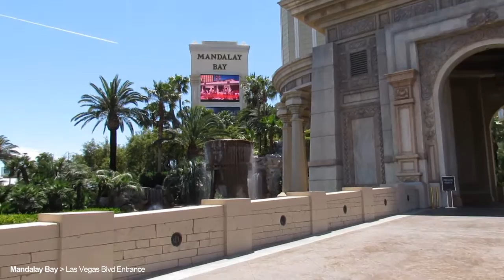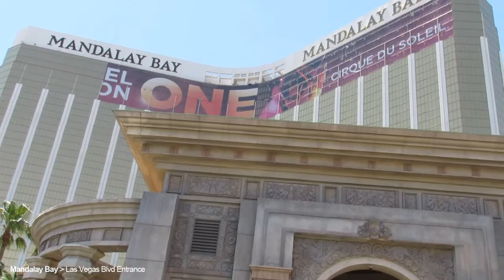Mandalay Bay Las Vegas Blvd Entrance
The Mandalay Bay hotel is one of the most attractive properties in Las Vegas. Everything is mired in elegance. From the front entrance, to its guest rooms, the Mandalay Bay hotel shines in every corner of the property. The hotel opened its doors in March of 1999 and also includes the Delano hotel tower (which was added to the property and opened in December of 2003). It is currently owned and operated by MGM Resorts International. To give you an idea of the elegance of the hotel, check out the video to see the hotel’s Las Vegas Blvd entrance.